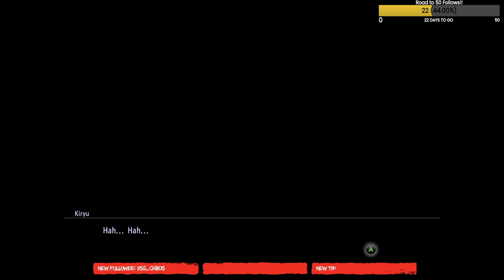Yakuza Kiwami | Episode 4 | Stream Archive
If you liked the video please do come by my Stream and make sure to follow me on Twitter to get updates on videos being uploaded and when i go live!!